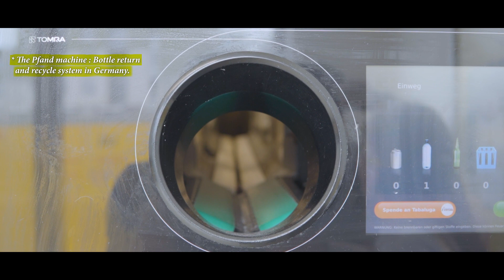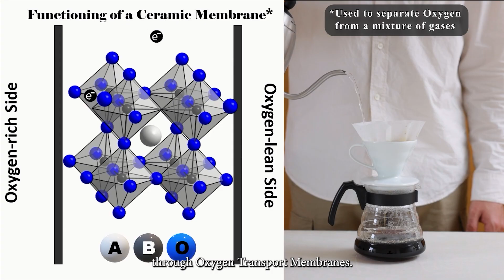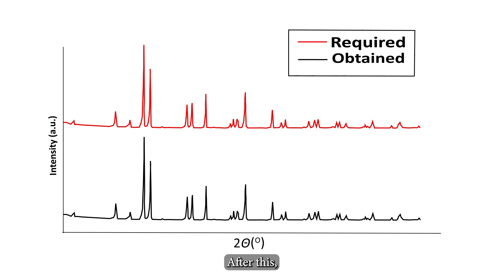Green Ceramic Recycling | Rishabh Kundu & Margarida Barroso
Green Ceramic Recycling by Rishabh Kundu and Margarida Barroso.

This video is an entry for the Crystal Clear Science Video Competition organized by the Ceramic and Glass Industry Foundation of the American Ceramic Society.

Video description: Recycling is carried out on a diverse range of materials like metals, plastics, and glasses broadly by sorting the same kind together, churning them down, and remelting them for utilization as a secondary input in the production lines. The aforementioned recycling strategy is unsuitable for ceramics because of their high hardness and melting points – primary ceramic production is not done through melt casting or similar routes anyway. Therefore, chemical recycling routes are popular for ceramics. However, the ‘technological maturity’ or Technology Readiness Level (TRL) of many ceramic chemical recycling routes is not very high – they are mostly at an early developmental stage. We first highlight this not-so-conventional ceramic recycling process with the help of Oxygen Transport Membrane (OTM) material – an OTM is used to filter oxygen from a mixture of gases through oxygen vacancy-mediated hopping. End-of-life (fragile) OTMs are first crushed into powder and added to water along with nitric and citric acids; they then undergo a microwave autoclave treatment which dissolves the powder and forms an acidic solution. Ethylenediaminetetraacetic acid in an ammoniacal solution is added to increase the pH so that primary production-like modified Pechini process is suitable. The basic solution obtained is heated on a hot plate and forms a complex gel owing to the chelating agents. Once the gel is formed, it is pre-calcined to eliminate the nitrates in the gel. The pre-calcined powder is finally calcined to obtain the OTM material’s phase and remove carbon. X-ray diffraction helps confirming if the obtained powder consists of the required phase. Once confirmed, the powder is shaped into a membrane and sintered to be used again. While this enables successful recycling of OTMs, the aforementioned steps demand resources and energy – recycling is not free! Thus, it is imperative to couple environmental assessment with process development – both primary and recycling, especially at an early developmental stage. Doing so bears three significant advantages among others. Firstly, the major contributors to the primary production's Environmental Impacts (EIs) or hotspots can be identified. Secondly, a direct comparison of the EIs concomitant with the production and recycling routes provides scientific insights on whether recycling is reducing the EIs (in simpler words: if recycling is truly sustainable). Thirdly, modifications in the primary and recycling route (if needed) can be implemented at an early stage – thus, avoiding complex process modifications at higher TRLs. In our video, we also demonstrate the aforementioned advantages by showing that the developed recycling route for OTM material has more EIs when compared with the primary production (non-green recycling). Modification of the recycling route by changing the heating source to microwave-based allowed a reduction of electricity consumption without compromising material functionality. The modified recycling route has lower EIs than the primary production (green recycling). Thus, recycling is crucial, but accurate green recycling should always be supported by concrete scientific data, else sustainability claims may not be very different than ‘green washing’. In conclusion, our video’s take-home message is to follow evidence-based recycling to enable true sustainable development.

Acknowledgements: We would like to thank Dan Samuel; Moritz Thiem; the Institute of Materials Science at the Technical University of Darmstadt (MaWi, TUDa), Germany; the Materials and Resources research group at MaWi, TUDa; the Federal Ministry of Education and Research (BMBF), Germany; and the Collaborative Research Center (CRC) Fermi Level Engineering Applied to Oxide Electroceramics (FLAIR).

Background Audio: Energetic Upbeat Lo-Fi Hip Hop background | Hot Pepper by Alex-Productions | Music promoted

This video uses copyrighted material based on §51a URHG (Urheberrechtsgesetz).